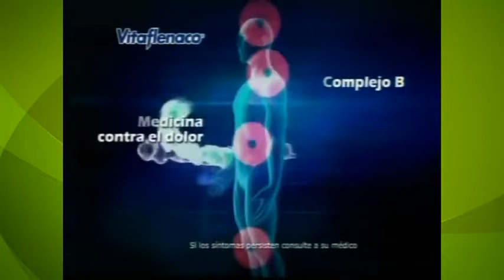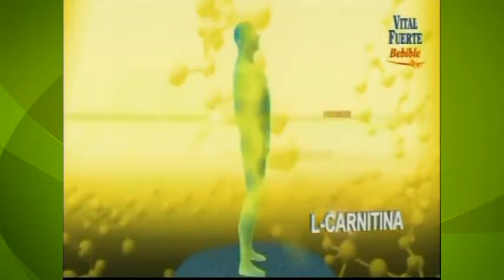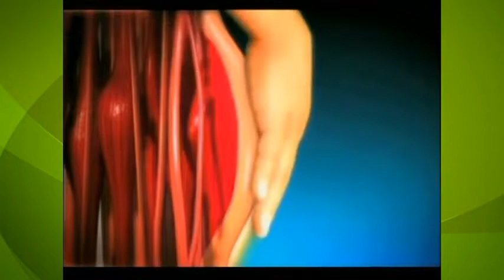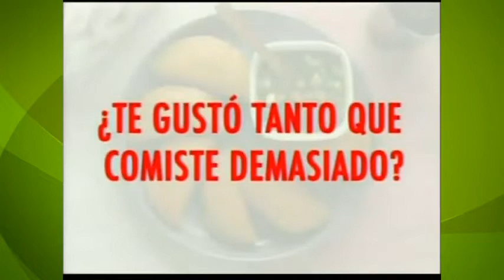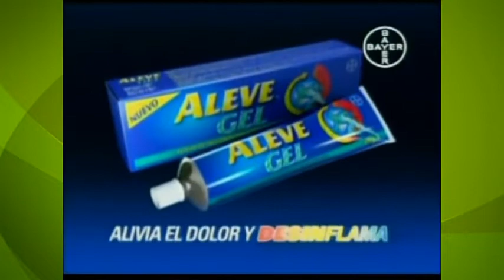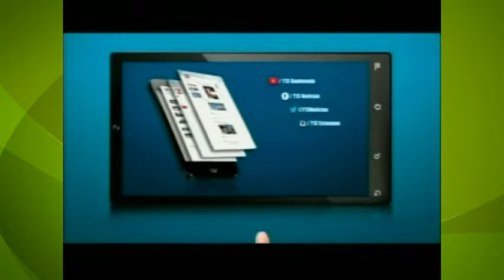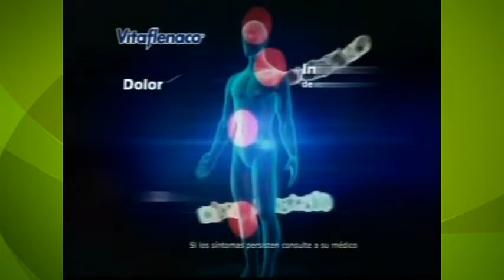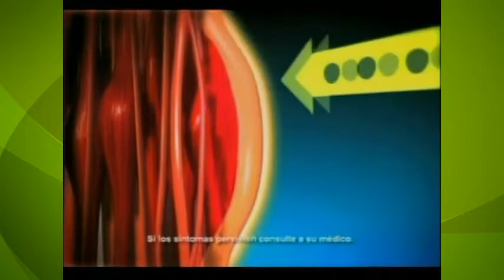Trecevisión - Tandas Comerciales (Octubre 2015)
Grabación (o Emisión en este caso): 8, 13/10/15